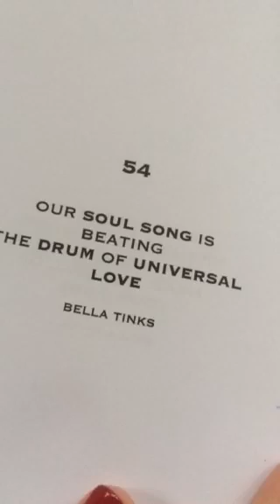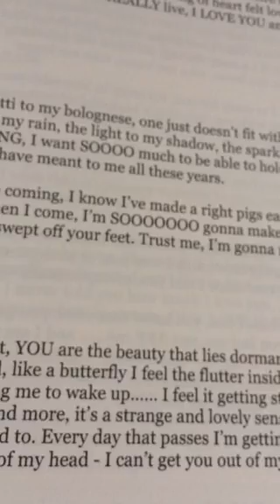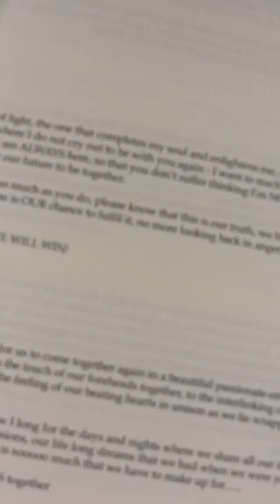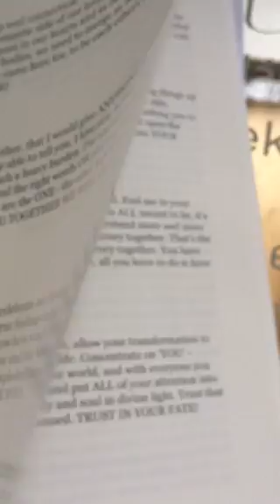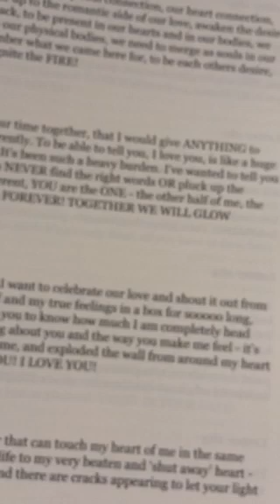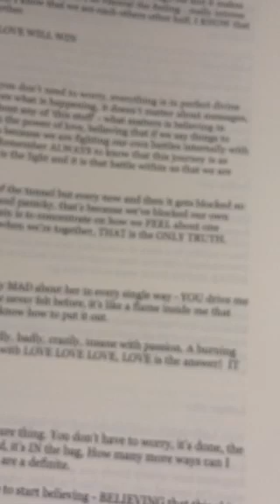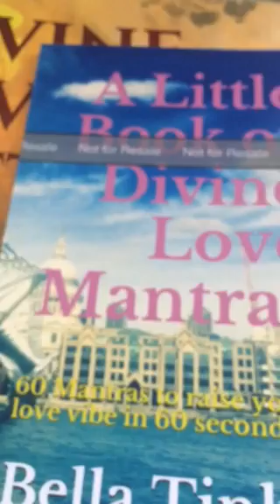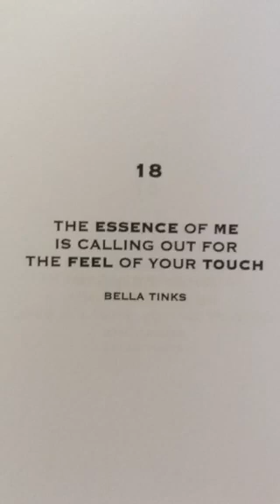Twin Flames 🔥🔥❤️$7 SPECIAL FOR CHANNELLED LETTERS 😍❤️❤️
You can buy multiple...you receive a photo of the letter via email within 7 days of purchase

11:11 Gateway Video & Ceremony